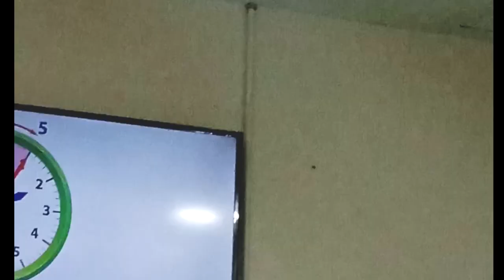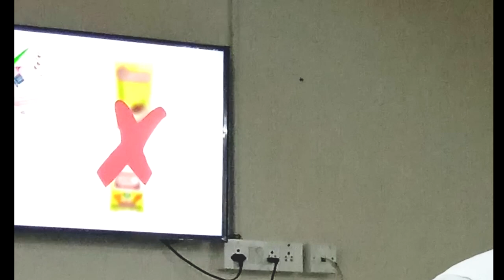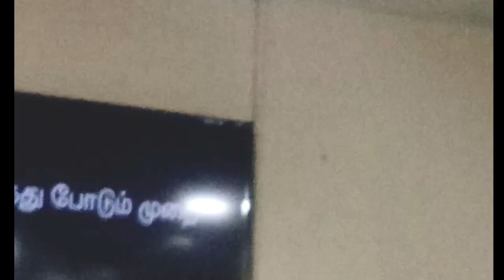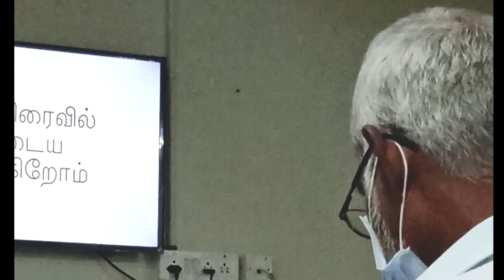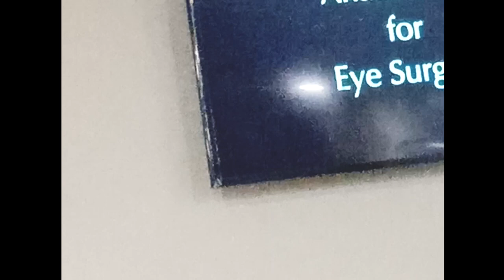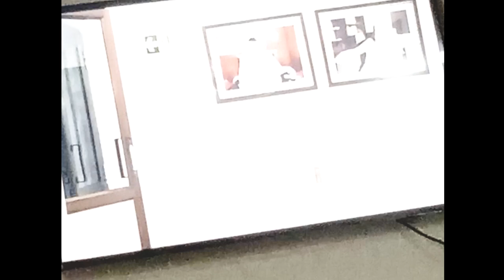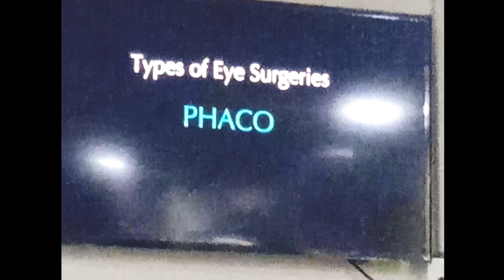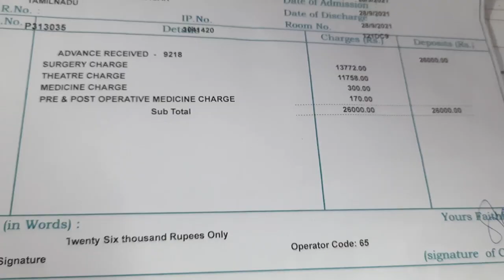Cataract Surgery: A Patient's Experience | Aravind Eye Hospital, Chennai| Tamil Vlog | PlantishQ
Do watch the videos of PlantishQ, if you are person who is interested in gardening, food, travelling, DIY and a lot more...
Then this is the right channel for you...

Aravind Eye Hospital in Noombal-thiruverkadu, Chennai is a revered name in the ophthalmology department in the city.
The largest among all Aravind Eye Hospitals, Aravind-Chennai is a modern facility equipped with state-of-the-art diagnostic and treatment equipment.
The facility also houses a section exclusively for the underprivileged, offering services for free or at steeply subsidised rates.
The doctors has a fully equipped facility comprising of advanced medical instruments and facilities to provide the best-in-class treatment to patients.
The Specialty Clinics provided are the  Catract, Children's Eye Clinic, Cornea, General Ophthalmology, Glaucoma, Neuro Ophthalmology, Retina and Vitreous, Uvea, Orbit,Oculoplasty, Prosthetics and Oncolgy.
Aravind Hospital is suggested for Eye Surgery and Lasik Eye Surgery by alot of people.

This video is an information sharing video for those who are looking for reviews of eye hospitals for regular checkups and surgery
In this video, I have included the details about the hospital service, costing, registeration, oct scan , surgery, cost of catract surgery,
catract post surgery care. I had a really good experience with the hospital.

Aravind Eye Hospital - Chennai
Timing - 7:30 am to 6:00 pm (Registration closes by 5 pm) : All days except Sunday
Address - 10, Ponnamalle High Road,Noombal, Chennai - 600 077, Tamil Nadu, India
Emergency care is available 24 hours a day, 7 days a week.

I Hope the video was useful.
See ya in next video very soon.